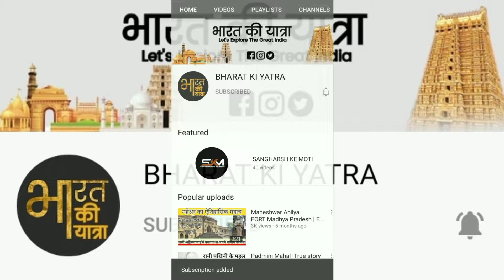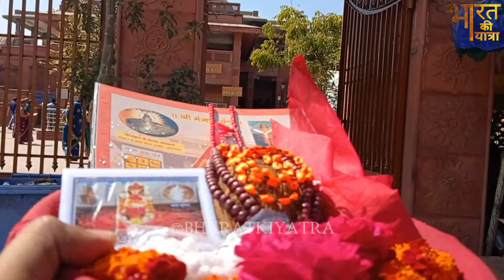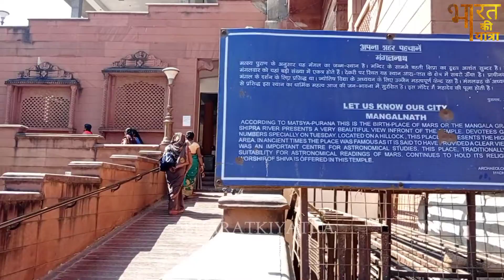mangalnath ujjain | mangalnath ujjain mandir | mangalnath ujjain pooja | mangalnath temple | mangal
नमस्कार दोस्तों आपके अपने चैनल " भारत की यात्रा/ BHARAT KI YATRA" में आप सभी का फिर से स्वागत है

हमारी आज की इस यात्रा में दर्शन लाभ लेंगे, भारत के मध्य प्रदेश राज्य के उज्जैन नगर में स्थित अति प्राचीन एवं प्रसिद्ध स्थान मंगल नाथ धाम का
मंगलनाथ का यह मंदिर अपनी कई विशेषताओं के लिए प्रसिद्ध है, इस वीडियो में हमने मंगलनाथ मंदिर में किए जाने वाले मंगल दोष के निवारण, मंगल दोष के लिए शांति पाठ एवं भगवान मंगलनाथ के दर्शन, मंगलनाथ मंदिर की यात्रा आदि सभी कुछ बताने का प्रयास किया है |
इस वीडियो में मंगलनाथ मंदिर में की जाने वाली भात पूजा को भी दर्शाया गया है| यह वीडियो मंगलनाथ मंदिर की संपूर्ण जानकारी को अपने भीतर संजोए हुए हैं|

भारतवर्ष के स्वर्णिम इतिहास को जानने एवं विभिन्न विश्व प्रसिद्ध ऐतिहासिक स्थानों की यात्राओं का लाभ लेने के लिए भारत की यात्रा चैनल को सब्सक्राइब करें लिंक नीचे दिया गया है -

हिंदी कविताओं का संग्रह

1) mangal dosh ka nivaran kese hota hai
2) mangalik dosh se kese mukti milti hai
3) mangal nath mandir ujjain ki yatra
4) mangal nath temple ujjain
5) mangalnath mandir ujjain
6) mangal dosh ka nivaran ke upay
7) kal sarp dosh ki jankari
8) ujjain ke prasiddh mandir
9) ujjain ka mangalnath mandir
10) the centre of the earth